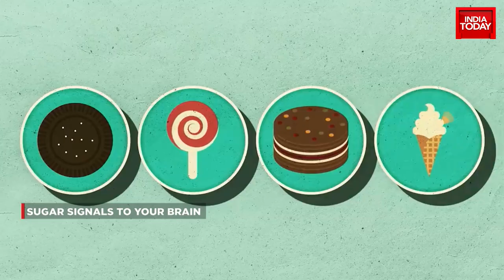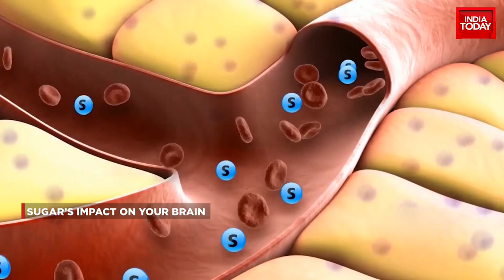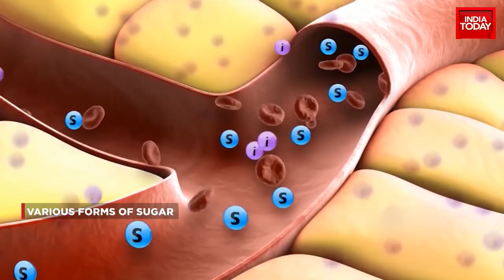Sugar & The Game It Plays: Sugar's Impact On Your Brain | Health 360 With Sneha Mordani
Dunked your cream biscuit in a cup of tea with 2 teaspoons of sugar? Simply had to give in to that craving for your favourite chocolate brownie? Do you know that excessive sugar consumption is an addiction that invites a world of problems? In this episode of Health360 we tell you all about sugar, the new poison that it is and how It is sold to you! @snehamordani